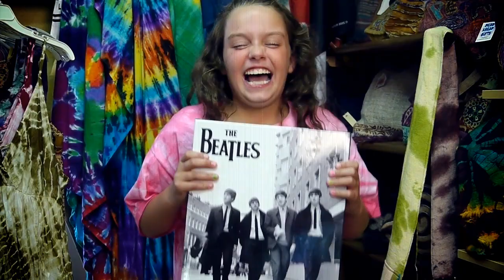Dead Ahead Gifts, Luzerne, PA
The Wyoming Valley Business Channel is maintained by the Video Innovation video production company. In addition to providing high quality videos for our corporate and industrial clients, we broadcast live sports from the Wyoming Valley conference and the Luzerne County Council meetings for Service Electric Cable TV. Service Luzerne County, Wilkes-Barre, Hazleton, Scranton Kingston, Swoyersville, Luzerne, Edwardsville, Nanticoke, Newport township, Hanover Township, Plymouth Township, Pittston, west Pittston, Mountain Top, Forty-
fort, Duryea, Plymouth, White Haven, Wyoming, West Wyoming, Berwick, Bloomsburg, Beach Haven, Bear Creek, Cambra, Conyngham, Dallas, Drifton, Drums, Ebervale, Freeland, Glen Lyon, Harleigh, Harvey’s Lake, Hunlock Creek, Huntington Mill, Lehman, Milnersville, Nescopeck, Shavertown Shickshinny, Sugar Loaf, Sweet Valley, Wapwallopen, and Weston.
Hello Everyone, Thanks for stopping by Dead Ahead Gifts.  We are a great little hippie shop specializing in handmade hemp jewelry.  We are full of great handmade items by alot of fantastic people, Bags, incense, tiedyes, soaps, candles, hemp jewelry, hippie clothes, Grateful Dead and Beatles merchandise, tapestries, and all the great stuff you would find in a hippieshop.
Our phone number is Come see out tent at the Pocono Blues Festival this weekend and at the Plymouth Kielbasa Festival on August 27 and 28.